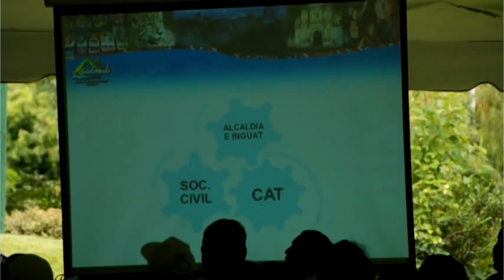Noticiero primera quincena de Junio.mpg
Las noticias de Esquipulas, Chiquimula, Guatemala.

Transmitido por Programa Encuentro e INTERcable Canal 13